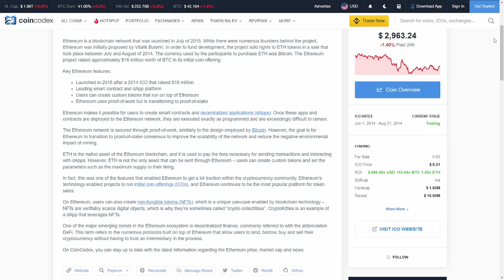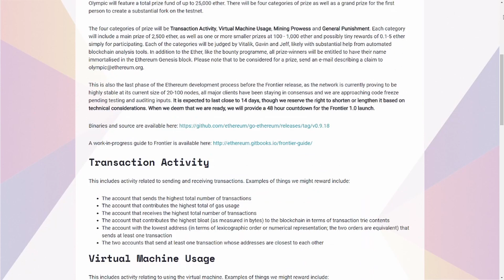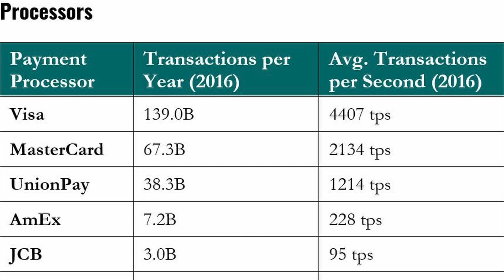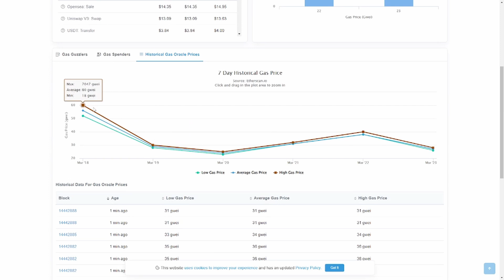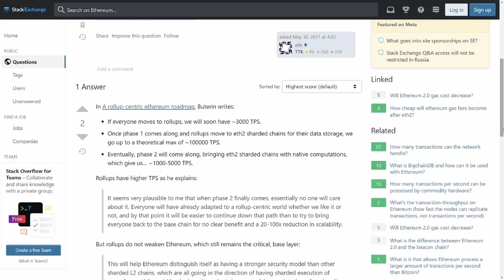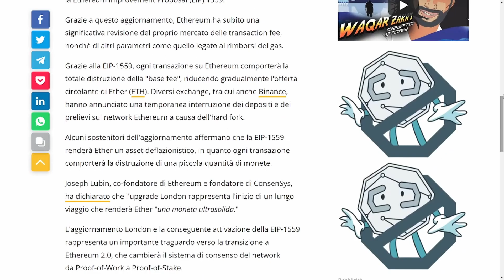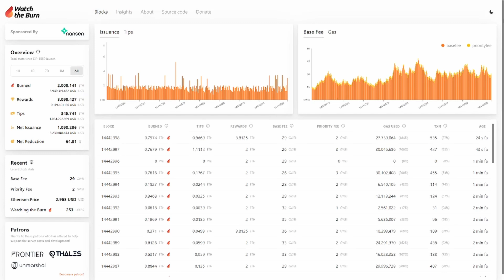ETHEREUM : POTENZIALE E PREVISIONE...ma ATTENZIONE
Ethereum è la Regina delle criptovalute, la seconda per capitalizzazione di mercato dietro solo a Bitcoin. Analizziamo il progetto di Ethereum, gli ultimi sviluppi e cerchiamo di fare una analisi per capire il suo futuro a breve e lungo termine.

Inoltre fammi sapere sotto nei commenti del video cosa ne pensi.

00:00:00 intro
00:00:50 Nascita di Ethereum
00:03:00 ICO Ethereum
00:05:30 lati negativi del POW
00:07:25 accenni Tokenomics Ethereum
00:08:30 miglioramenti su Ethereum
00:13:00 Conclusioni personali

Se vuoi incontrarmi e vuoi partecipare, per il 27 e 28 Maggio è previsto il summit del Blockchainweek a Roma.
Con questo link e con questo codice avrai uno sconto del 10% sul prezzo del biglietto: